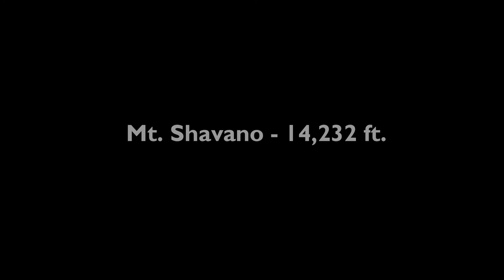Mt. Shavano Climb+Snowboard Descent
Spring 14er climb and my first 14er Snowboard Descent!